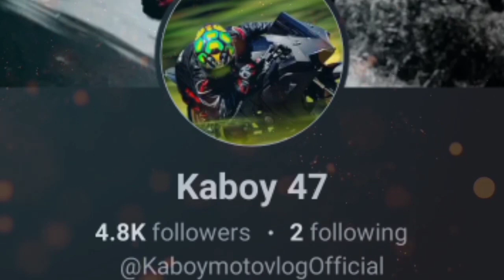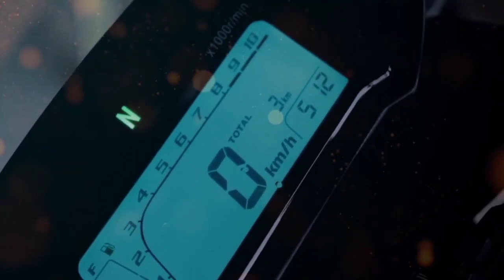RUSI SULIT NA ADV 125CC | ADVENTURE TOURING STYLE | GANDA NG SPECS AND FEATURES | NASA PILIPINAS NA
Small adv 125 cc ni rusi na Adventure Touring style.